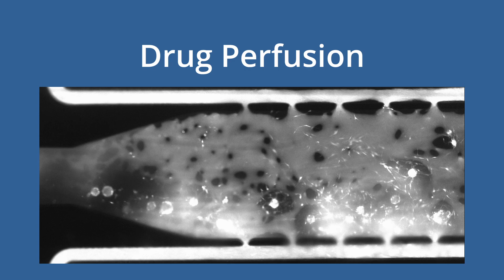Instinct - Beall Competition Demo Video